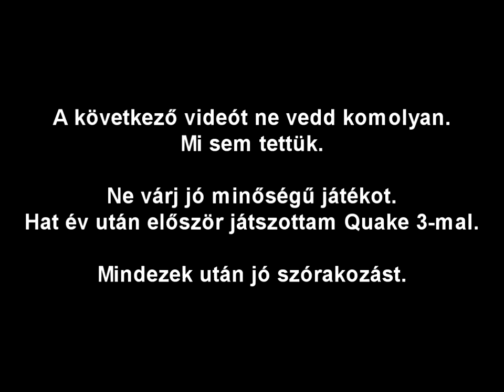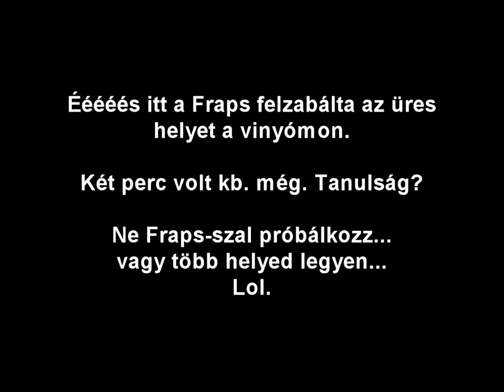Random Agyfasz Quake 3